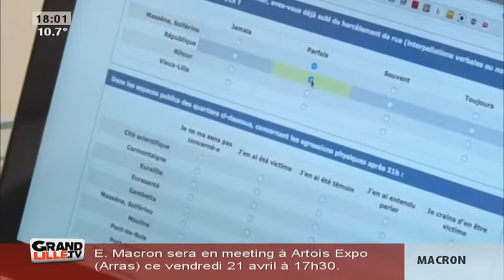La sécurité à Lille la nuit vue par les étudiants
Un questionnaire portant sur la sécurité a été proposé aux étudiants habitué des sorties nocturnes.